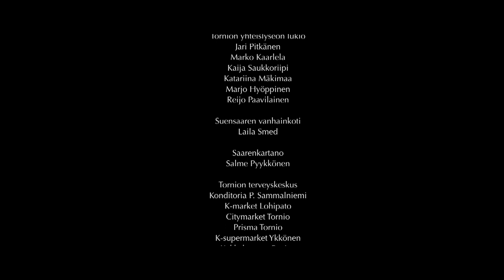Hopeinen kuu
Ohjaus ja käsikirjoitus: Laura Pyykkönen
Tuottaja: Juho Nilivaara

Hopeinen kuu on lyhyt draamakomedia mummosta, jonka tytär sysää vanhainkotiin. Olosuhteet ovat karut, lähes vankilamaiset. Sisukas Elviira ei kuitenkaan jää nuolemaan näppejään.

Pääosassa nähdään Jussi-palkittu Pirjo Leppänen